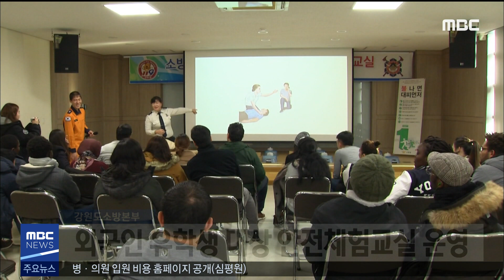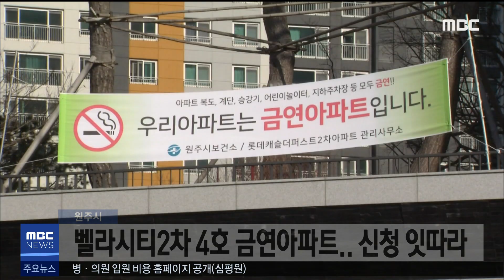2019. 12. 4 5NEWS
- 횡성지역 퇴비공장 악취, 가스 실태조사 실시
- 원주 화훼단지 관광지구 해제, 사업 백지화
- 익명의 시민, 상품권 4천만 원 평창군에 기탁
- 고속도로 추돌사고.. 30분 가량 차량 통제
- 외국인 유학생 대상 안전체험교실 운영
- 강원교육과학정보원, 소프트웨어 체험센터 운영
- 벨라시티2차 4호 금연아파트.. 신청 잇따라
- 횡성)우천면 자전거도로 공사 완료